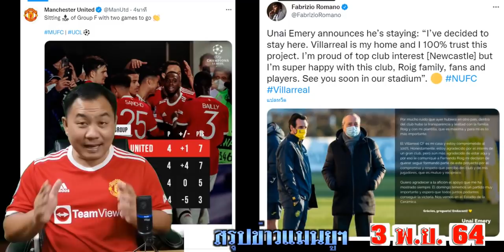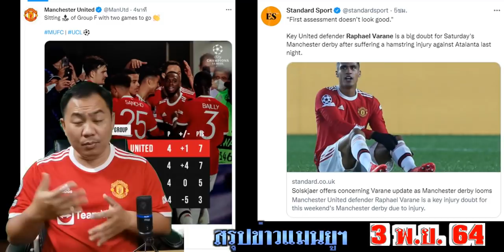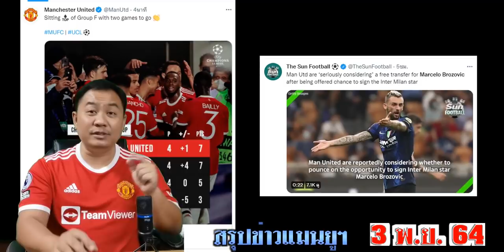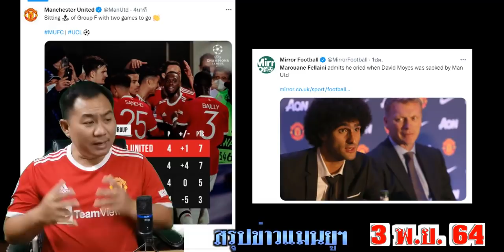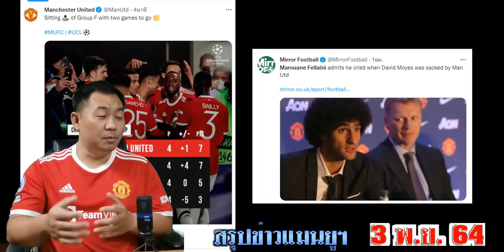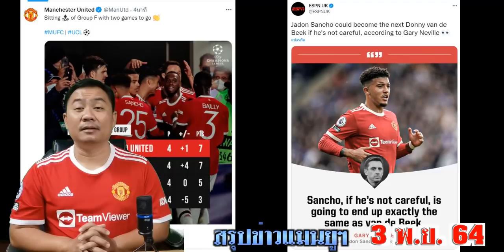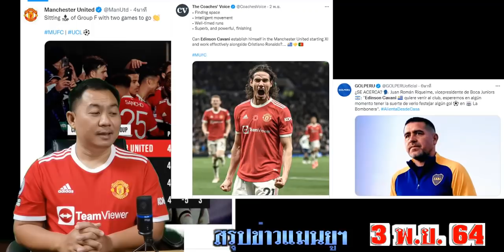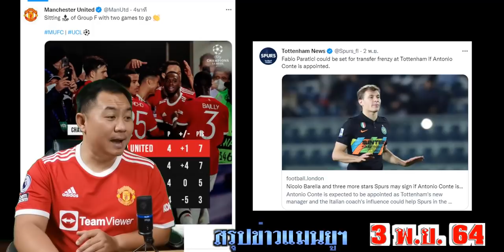สรุปข่าวแมนยู 3 พ.ย. 64 เวลา 22.30 น. - โรนัลโด้ขอโทษแฟนบอล? ดึงโบโซวิชไม่ง่าย ชาบี้จัดป็อกบาแน่